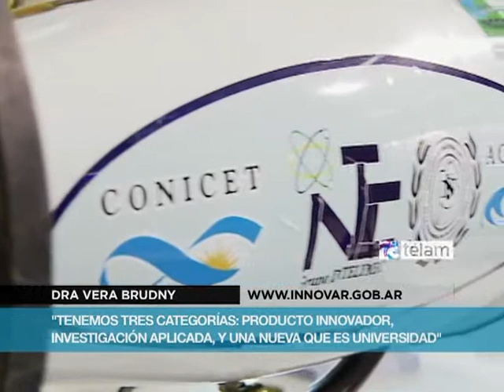La nueva edición de Innovar se amplía a universitarios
El concurso Innovar convoca a una nueva edición de innovaciones que podrán aspirar a premios por un millón de pesos en una docena de categorías, entre las que se estrenan "Innovación en la Universidad" e "Investigación Aplicada".

Se trata de la novena edición del Concurso Nacional de Innovaciones, que organiza Ciencia y Tecnología a través del programa de Popularización de la Ciencia y la Innovación, en la que se entregarán 985.000 pesos en premios.

Hasta el próximo 30 de julio, los participantes deberán inscribirse on line

En la nueva categoría destinada a universitarios podrán concursar proyectos realizados exclusivamente por estudiantes en el marco de cátedras, instancias extracurriculares, tesis, tesinas o trabajos profesionales.

Los proyectos deberán tener un grado de avance de al menos 80% y una antigüedad máxima de dos años, y recibirán 30 distinciones de 10.000 pesos cada una.

El "Producto innovador" enfoca en productos o procesos patentados o patentables, destacados por su altura inventiva, potencial comercial y aporte al medio ambiente; para esta categoría serán 19 distinciones, con premios entre 15.000 y 30.000 pesos.

"Investigación aplicada" está destinada a la presentación de desarrollos patentados o patentables, derivados o vinculados a una línea de investigación científica desarrollada por un grupo de investigación; recibirá nueve distinciones con premios desde los 10.000 a los 30.000 pesos.

Además, se entregará la distinción Innovar, una asignación adicional de 100.000 pesos, a los proyectos elegidos por el jurado dentro de los ganadores de las categorías anteriores, y se seleccionará un conjunto de proyectos para postular al Premio Iberoamericano al Emprendimiento y la Innovación.

Esta edición cuenta con el apoyo de la Universidad Tecnológica Nacional y la participación del Instituto Nacional de Tecnología Agropecuaria (INTA), el Instituto Nacional de Tecnología Industrial (INTI), la Comisión Nacional de Energía Atómica y la Organización Mundial de la Propiedad Intelectual.

Desde el lanzamiento del concurso en 2005 hasta el año pasado, participaron 18.065 proyectos en Innovar, desde vehículos eléctricos hasta robots de última generación, pasando por dispositivos tecnológicos adaptados para personas con capacidades diferentes e innovaciones de última generación para el sector agrícola.